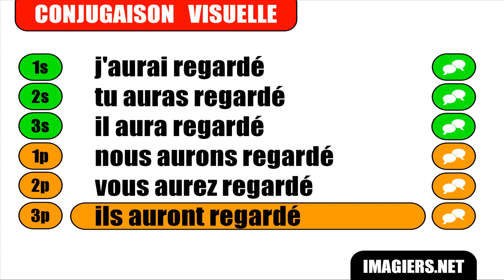French verb conjugation = Regarder = Indicatif Futur antérieur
frenchwithvincent Learn how to conjugate / Apprenez à conjuguer / Aprenda cómo conjugar / Aprenda a conjugar : French verb conjugation = Regarder = Indicatif Futur antérieur